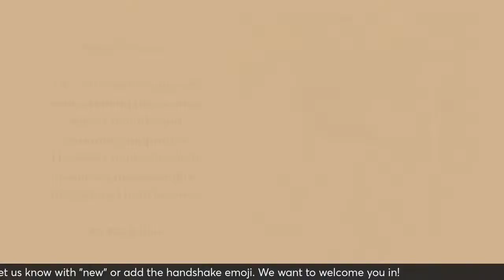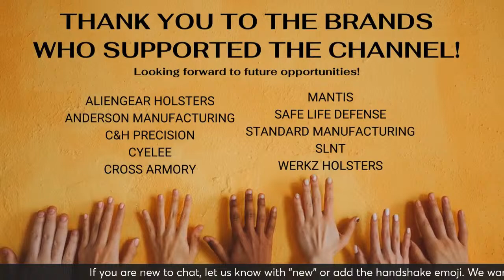Winter Holiday Wrap-Up - Fireside LIVE Chat | Ep 19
Nothing too specific, just shooting the breeze. Bring your eggnog or favorite beverage. Got any holiday favorites to share?

Shout out to CROSS ARMORY our newest channel sponsor of 2024! Check out their site and use SHEFIRES to save 10% on your cart. Your purchase helps my channel so thank you!

The goal of this channel is to share content on self-defense and self-protection with and without a firearm, gear, training, and situational awareness with those with a self-protection mindset.  Be safe. Be responsible.

PERSONAL & HOME SELF-DEFENSE

FIREARM GEAR & ACCESSORIES

YOUTUBE CHANNEL EQUIPMENT

She Fires
1936 Bruce B Downs Blvd, Box 169
Please note: Unsolicited requests for product reviews will be evaluated before accepted. Not all products received will be reviewed. Reviews will be at the full discretion of She Fires and assigned representatives.

She Fires is about self-defense, self-protection, and other pro-2A related content. Thanks for your support of this self-defense lifestyle channel! She Fires is an entrepreneur and NRA Certified Firearms Instructor. If you're looking to get your Florida Concealed Weapon License or basic pistol training, visit 2ARatedTraining.com to complete the pre-registration questionnaire.

She Fires believes in personal self-defense and protection with and without a firearm. Therefore, she is also a Black Belt Student of To-Shin Do martial arts.
All activities are performed in a safe, controlled environment. The thoughts and opinions expressed are my own, not advice in any form.

SAFETY NOTICE: We observe all local, state, and federal regulations.

Any activities involving firearms are observed and operated by qualified professionals who possess the necessary knowledge, skills, and credentials. Always consult with qualified professionals, adhere to local laws and regulations, and prioritize safety above all else when handling firearms.